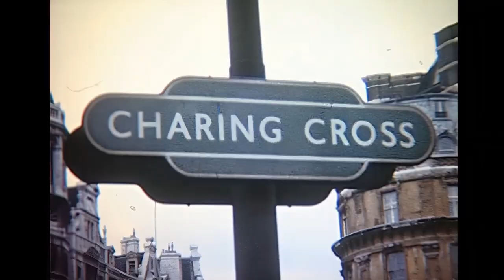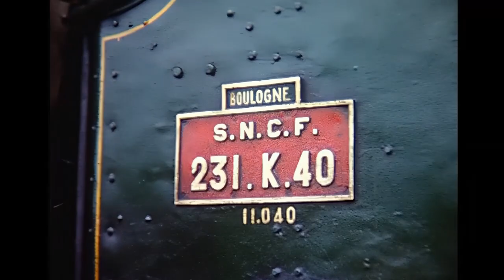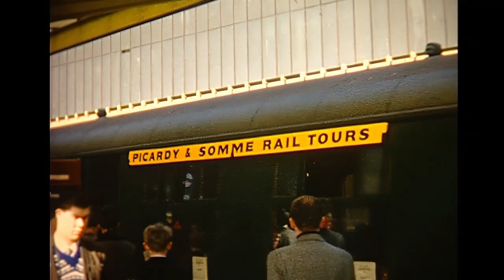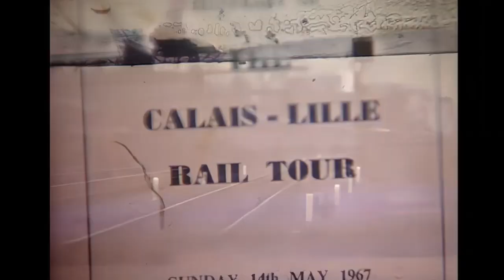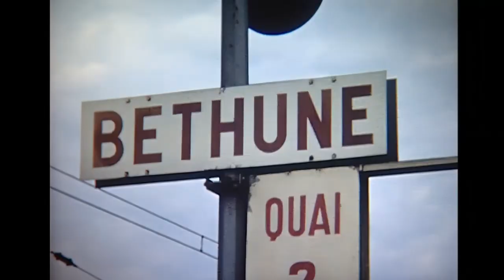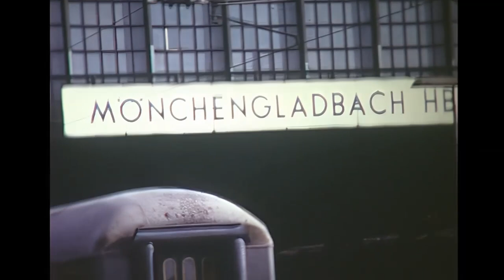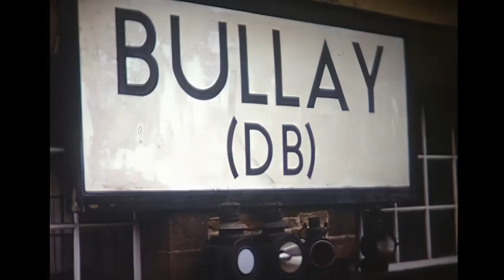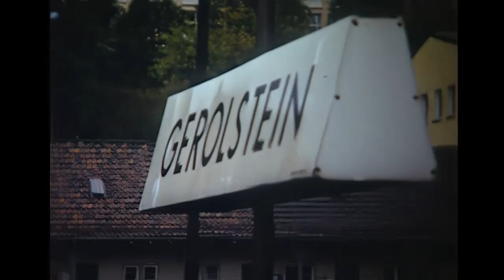In Search of Steam on the Continent